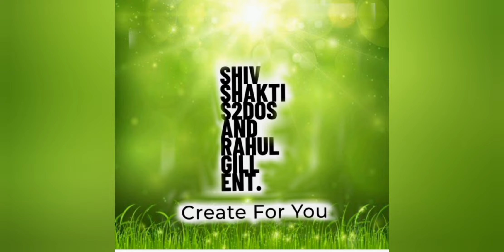Shivratri 2020 - Ramayan Adhyaay (Promo) - Shri Ram Katha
Happy Ganesh Chaturthy This September Ramayan Adhyaay Shri Ram Katha In Shivratri Serial Only On